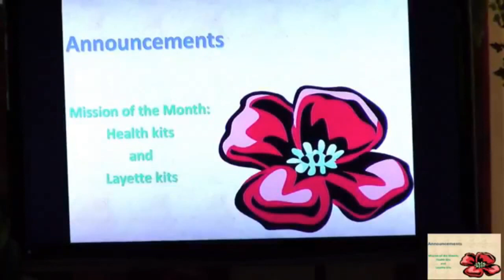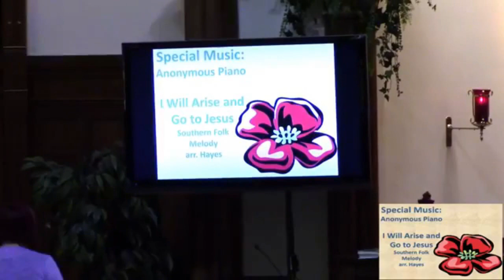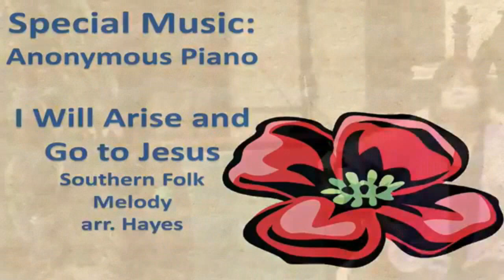Blessed Beginnings - A Renewed Life